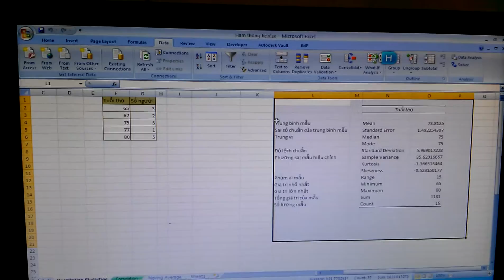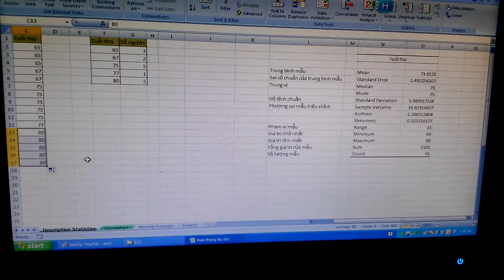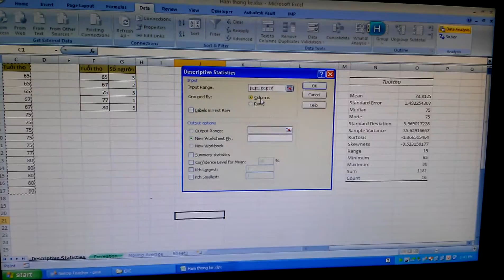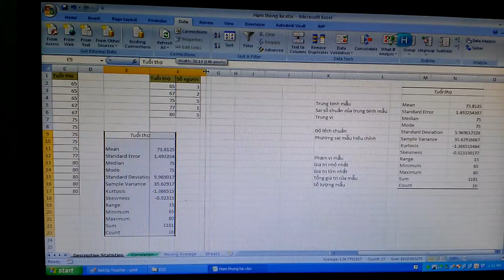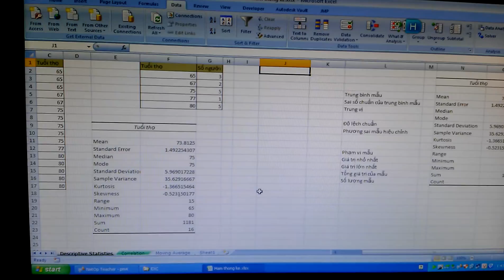TIN 33 - MẪU NGẪU NHIÊN